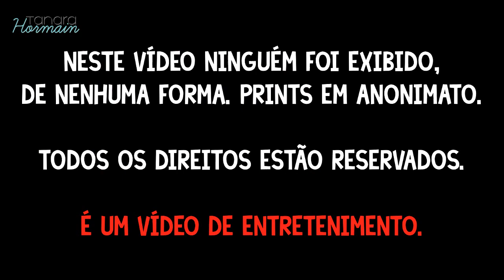Pessoas Sem Noção - Tanara Hormain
Na internet encontramos de TUDO, este vídeo não é um vídeo para julgamento de anônimos e sim para rirmos juntos e aprendermos a não nos expor online.